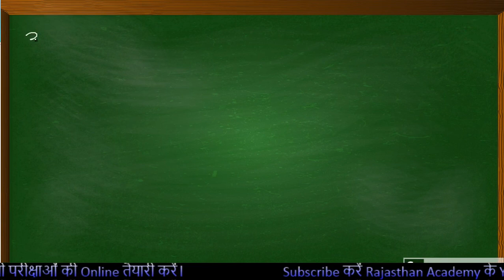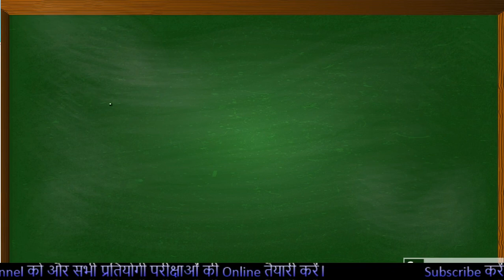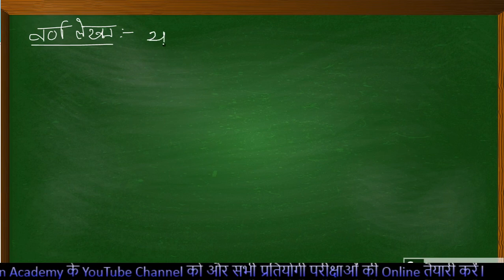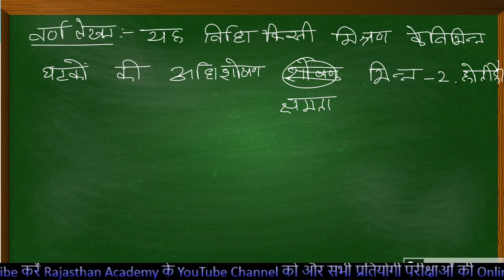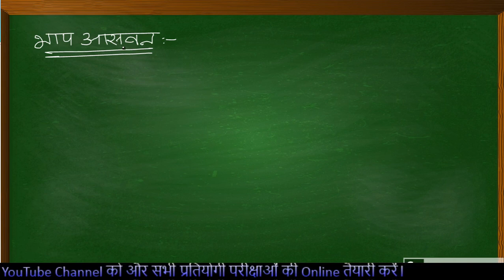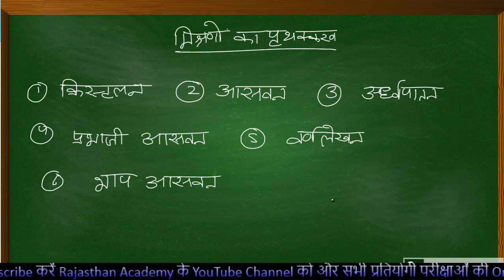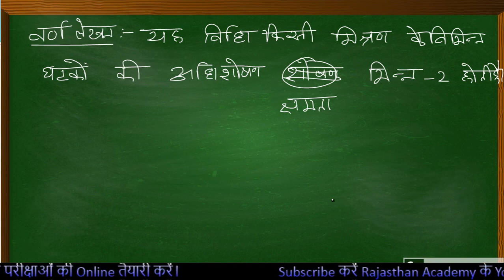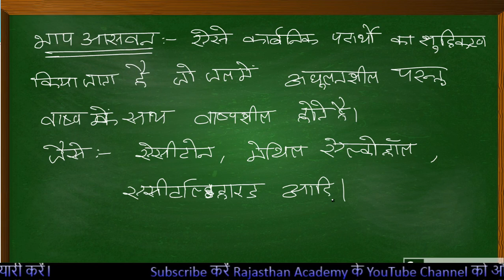REET LEVEL-2 science online class//REET LEVEL-2 science maths Online Class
You Can Join Us On Other Social Media Platform For Short  Video And Tricks.

Instagram I'd :-rajasthan_academy

FOR PDF :- Serach on telegram Rajasthan Academy